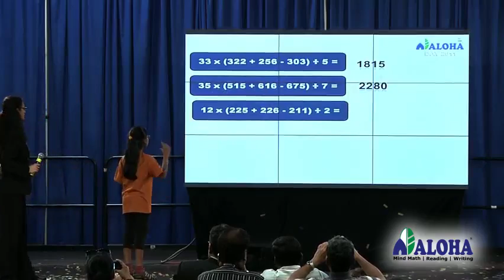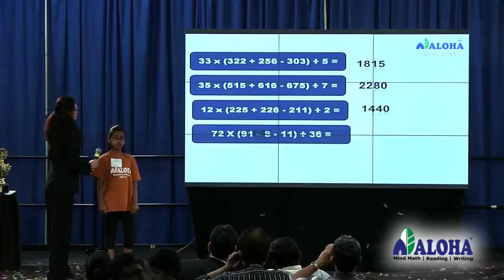ALOHA students use the power of Mind Math to solve complex sums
ALOHA students display their incredible math skills on stage at the Math Olympiad.
The ALOHA Mind Math program is designed to enhance a child's learning abilities and overcome several learning challenges.